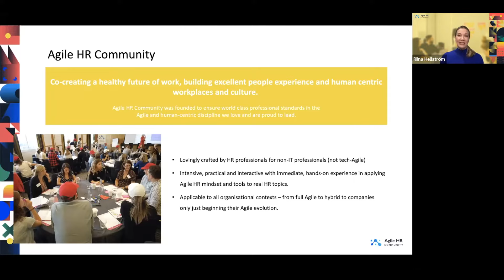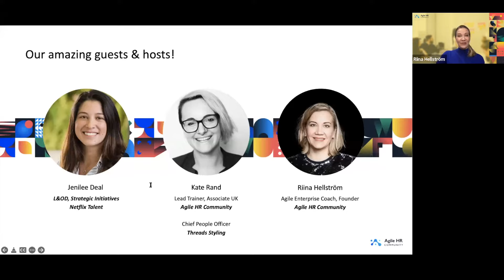Agile HR at Netflix Talent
We are over-the-roof excited about this meetup! Netflix really doesn’t need an introduction. Their products and services are entertaining us globally, expanding from series, to movies, to gaming. The company is in rapid international growth, in evolution from being a US based Unicorn with the LA-based headquarters, towards global expansion, onboarding new companies, countries and cultures. The expectations on the Talent, Culture and People professionals in this environment are nothing less than intense. The organisation and the HR team is in continuous change.

Our guest Jenilee Deal stepped into the role of Director of Strategic Initiatives (SI), Talent at Netflix in early 2021 and recognized that Agile capabilities will bring a lot of value to the fast paced environment. The Talent teams already were very self-organised and engaged, and Jenilee saw that professional level Agile practices could elevate the teams’ collaboration and value delivery. Later in the year, Jenilee also started leading the L&OD (interim).

Netflix Strategic Initiatives, and L&OD teams have now built professional Agile capabilities in the teams, and are now applying the practices and skills across their work.

We’re honoured and thrilled to have Jenilee with us, sharing reflections from their journey and what role Agile is playing in the successes of the teams.

We’re going to discuss reflections on:
- How Agile practices (with a capital A, as in structure, practices, principles and values) fits an already super-agile company with the fast-paced, self-organised, highly talented and engaged individuals and teams, who have the means and the freedom to innovated.
- Insights about the rigor Agile brings to customer focus, collaboration, communication and planning.
- The importance of tailoring and agreeing in the team about the Agile approach, instead of trying to fit everyone to a certain Agile mode.